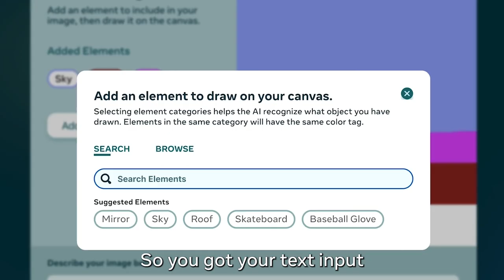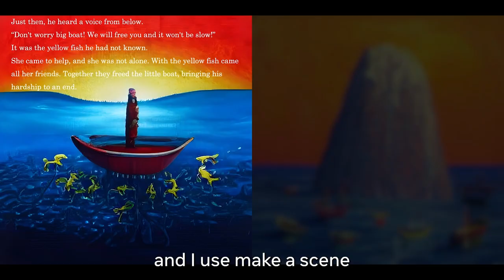Make-A-Scene: Mike Schroepfer talks with Oran Gafni about text and sketch prompts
Mike Schroepfer and Meta Research Engineer Oran Gafni discuss Make-A-Scene, an exploratory concept that gives creative control to anyone, artists & non-artists alike, to use both text & sketches to guide AI image generation.